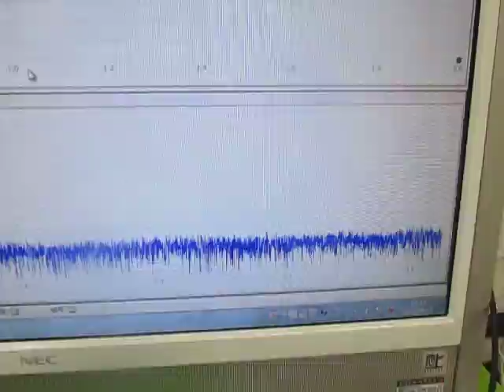小型ポンプを利用した「流水式超音波制御技術」 Ultrasonic experiment